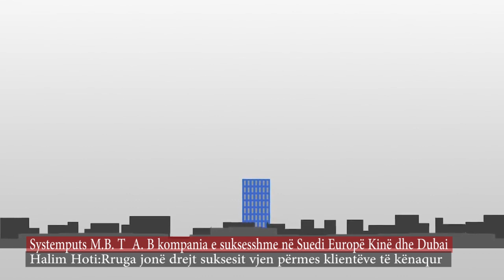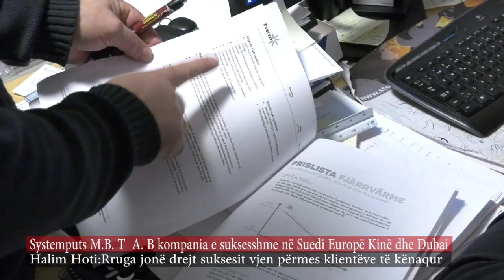Ndërmarrësi i suksesshëm - Halim Hoti